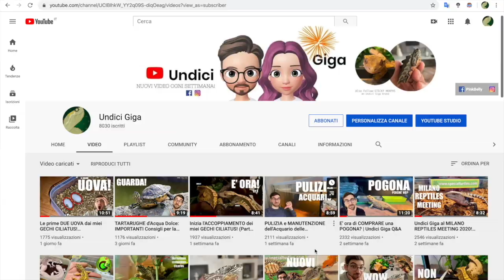Parliamo del mio GECO LEOPARDINO!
ACQUISTA i prodotti usati da Undici Giga su Amazon!

Acquista il MERCHANDISE di Undici Giga!